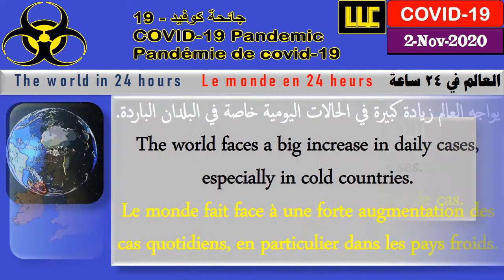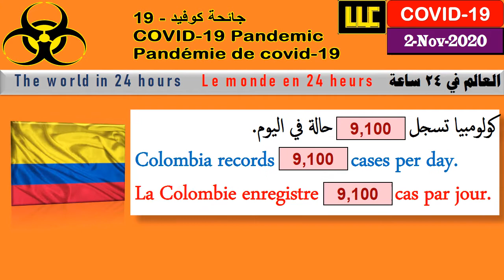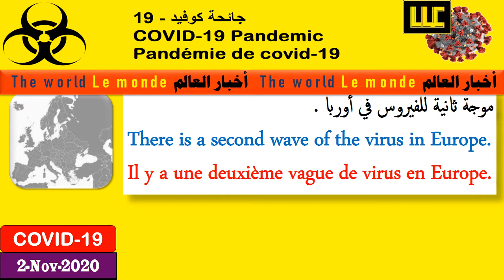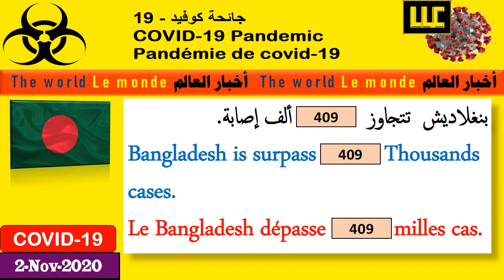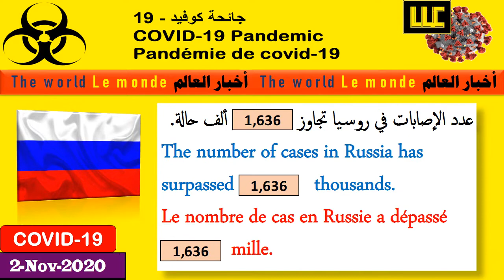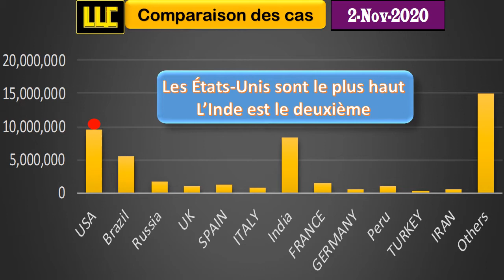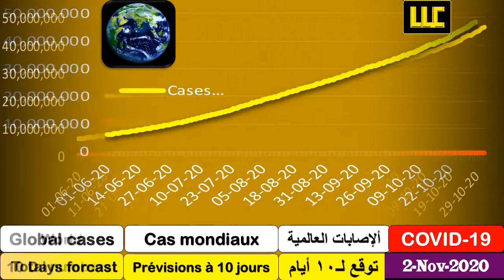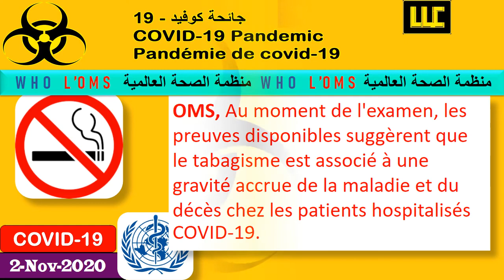2-11-2020 Covid-19 Daily news (Nouvelles quotidiennes) الأخبار اليومية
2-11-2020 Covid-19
Daily news
(Nouvelles quotidiennes)
الأخبار اليومية